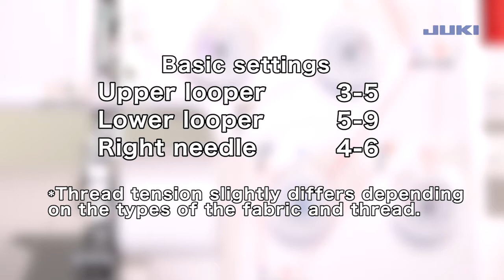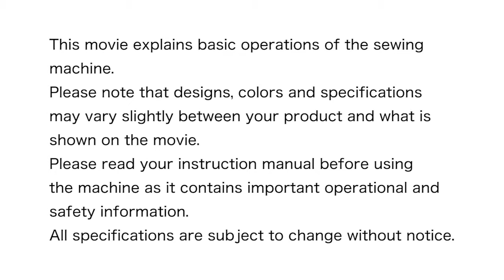MO-655 Chapter10 Roll hemming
JUKI Overlock Sewing Machine
MO-655 Operation Support Movie
Chapter10 Roll hemming